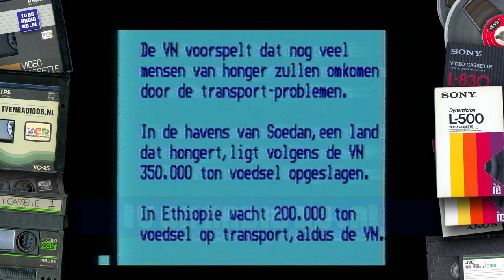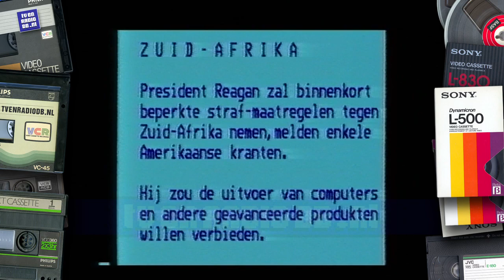TV: NOS 2250uur Journaal met Elleke van Doorn, Nieuws voor Doven en Slechthorenden, Klok (19850908)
Compleet NOS 22:50uur Journaal met Elleke van Doorn, inclusief Nieuws voor Doven en Slechthorenden en Nederland 2 Eind-klok. Uitgezonden op 8 september 1985.